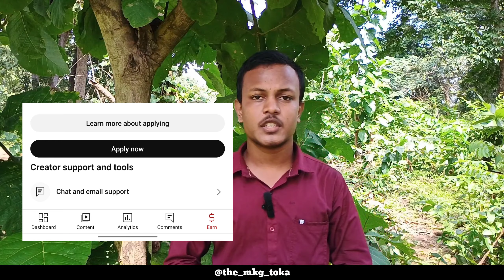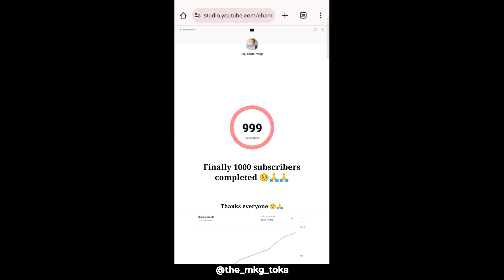Story Of My YouTube Journey | 0 To 1K Subscribers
my journey with youtube
my youtube journey 2024 video
my youtube journey hindi

I make videos with all permission and rules and regulations. This Channel Does Not Promote Or Encourage Any illegal .The Channel is No Way Responsible For Any Misuse Of The Information.

📸 If You Any Viewers And Owner Have Any Problem Issue Then Please Turant Contact On

stay happy😊
stay blessed
Raju Sardar Vlogs

Raju Sardar Vlogs
From:-Kalimela Malkangiri Odisha (India)